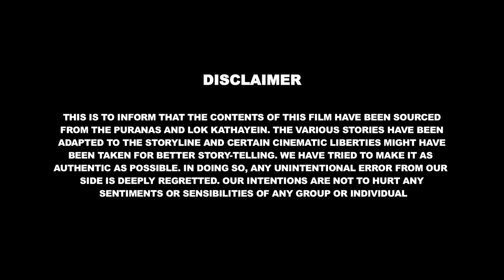काय आहे बाल गणेश जी ची योजना? | Yojana | Bal Ganesh The Super Hero Episode - 05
काय आहे बाल गणेश जी ची योजना?
Yojana | Bal Ganesh The Super Hero Episode - 05 @shemarookidsmarathi

Bal Ganesh & Yojana Asur present a new episode, where you will witness the new avatar of Bal Ganesh embarking on a thrilling adventure..